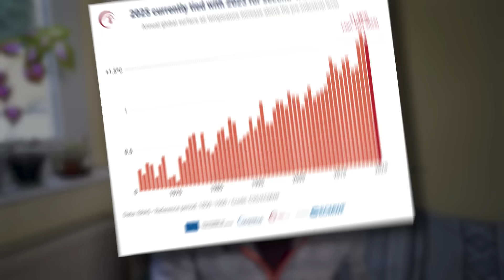Will 2026 Be The Hottest Year Ever Recorded?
Global warming continues to ramp up, with 2025 one of the hottest three years we've ever observed, and probably the hottest in over 100,000 years. With these scorching temperatures, we've seen devastation in the form of natural disasters, like heatwaves, wildfires, floods, storms and droughts. So what will this year bring in terms of climate change? And how are climate scientists able to answer this before the year is even fully underway? Ultimately, though, the biggest questions for a our climate have us much to do with the political as the planetary.

==MORE INFO==

==CREDITS==

Hurricane footage from NBC News
Warming and emissions footage from Nasa
El Nino footage from Noaa